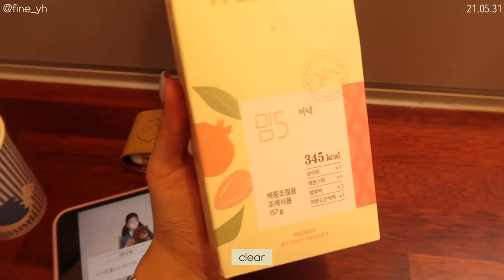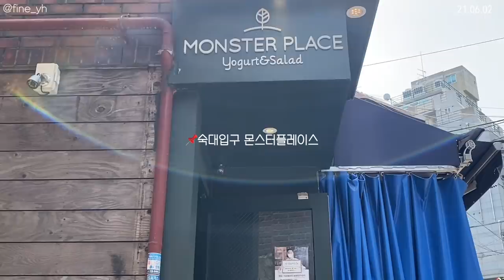SUB)🌭유지어터의 맛있고 든든한 다이어트식단 요리브이로그(시금치카레,치즈불고기핫도그,게맛살계란찜)|곤약현미밥 만들기|mukbang|food vlog|간헐적단식|slow diet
본 영상은 ‘농심 밈5’의 유상광고를 포함하고 있습니다.

dudgusdl87

00:16 곤약현미밥 만들기
00:42 시금치카레
04:10 곤약현미밥 소분
04:55 농심 밈5
07:10 치즈불고기핫도그&케일주스
10:59 김치볶음밥&게맛살 계란말이
15:32 [몬스터플레이스] 닭가슴살 샐러드
16:21 게맛살계란찜&양배추쌈

시험기간이지만 밀린 영상이 많아서
이번주도 영상 2개를 업로드 할 예정이에요!🐻
이전부터 구독자님들이 다이어트 식단 뿐만 아니라
일상도 함께 보고 싶다는 요청이 많았어요!
그래서 이번 영상에서는 일상의 모습을 살짝 담아봤는데,
어떠신가요?!🥺🥺💛
앞으로는 다이어트 브이로그에 일상도 많이 담아볼게요!
항상 여러분의 피드백 잘 듣고 있습니다!
댓글 많이 많이 남겨주세요:)

📌Camera
  iphone 11
  canon g7xmark2

📌Me

166.5cm
62.8kg~52.5kg

믹서기: 키친플라워 레트로 주서 믹서기
알룰로스: 큐원
냉동새우: 비비수산 대사이즈
곤약쌀: 글로델 밥알모양 곤약
나무손잡이그릇: 모던하우스 우들핸들볼M
흰색 후라이팬: 베카블랑(무상제공)